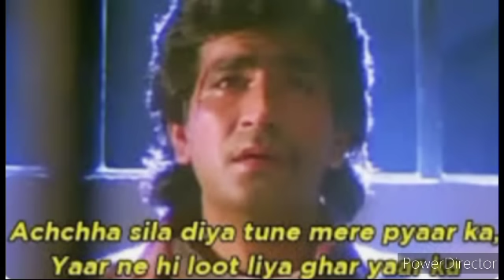Achha Sila Diya Tune Mere Pyar Ka 🥺 (90,s Jhankar) हिंदी सदाबहार गीत | @tseries ( 2023 ) B paraak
Song – Achha Sila Diya Tune Mere Pyar Ka
Album – Bewafa Sanam
Singer – Sonu Nigam
Lyrics – Sadique, Shafir, Ishrat, Katil Shifai, Yogesh
Artist – Krishan Kumar, Shilpa Shirodkar
Label – T-Series

Lyrics in English Fonts

Na din ko sukoon hai shatir
Na raat ko sukoon hai
Ye kaisa humpe umar ishq ka junoon hai
Jo rachaye hai tune hath mehandi se
Wo mehandi nahi hai mere dil ka khoon hai

Achha sila diya tune mere pyar ka
Yaar ne hi loot liya dil yaar ka

Haan achha sila diya tune mere pyar ka

(Music)

Mere pyar wale sabhi fool murjhaaye
Kaante ye fijaaon wale mere hisse aa gaye

Raas na aaya mujhe sapna bahaar ka

(Music)

Naaj tere mar ke bhi hans ke uthaaye hai
Ashko ke moti tere yaar ne bahaye hai

Sun kabhi shor mere dil ki pukaar ka

(Music)

Ashko ki mala mere gale pehna ke
Khus hai wo ghar kisi aur ka basa ke

Kar diya khoon dekho mere aitbaar ka

About Channel SAN-GEET सुनहरे :

This channel is devoted to Great Legends of India. This channel is devoted to Great Legends of India. This Channel is trying to bring the works of legendary artists close to the people. We are remained unflinchingly committed in its effort to identify, uphold and showcase the brilliance in different artistic traditions that exist in this country. Be it in Music, Drama, Dance, Visual Art or Literature. Our endeavor is to carry forward our traditions and heritage forward.

SAN-GEET सुनहरे चैनल सिनेमा, साहित्य, कला, संगीत, राजनीति, समा जसेवा, चिकित्सा एवं अन्य क्षेत्रों की महान हस्तियों को समर्पित है। इस चैनल के माध्यम से विभिन्न क्षेत्रों की प्रमुख हस्तियों के विभिन्न पहलुओं को आपके सामने लाने का प्रयास किया जाता है।

IF ANY COPYRIGHT OWNER FIND THEIR CONTENT IN MY VIDEO THEN PLEASE KINDLY CONTACT ME BEFORE GIVING STRIKE OR DO SOMETHING, EITHER I WILL REMOVE MY VIDEO OR WILL GIVE YOU CREDIT.' All photos remain the property of their respectful owners. If any of your photos is featured in my videos and if you want to remove or want credit then kindly contact me through mail which is given in about section of my channel.

From kulti Bengal { india }